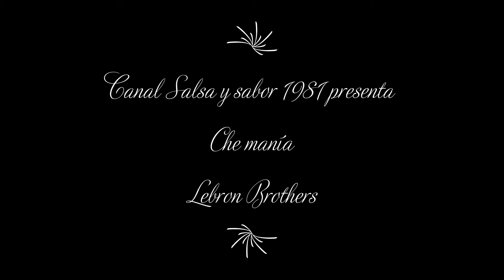Che manía | Lebron Brothers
Composición: José Lebrón.
Producción: Ralph Lew.
Álbum: Picadillo a la criolla.
Sello: Cotique.
Año de publicación: 1971.